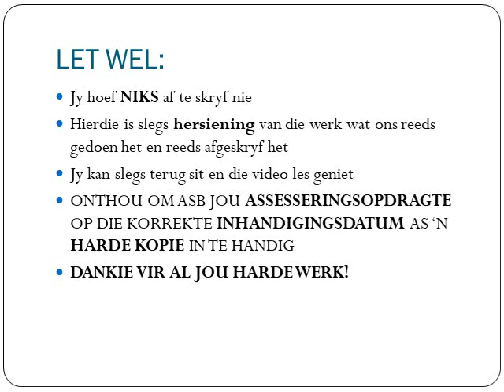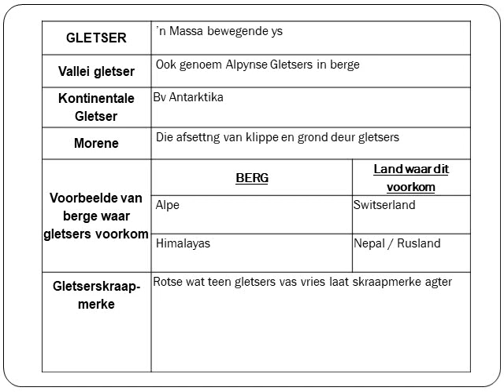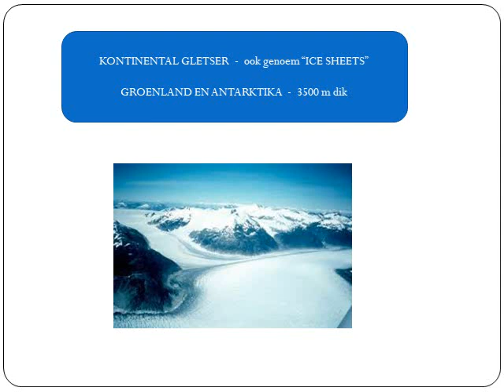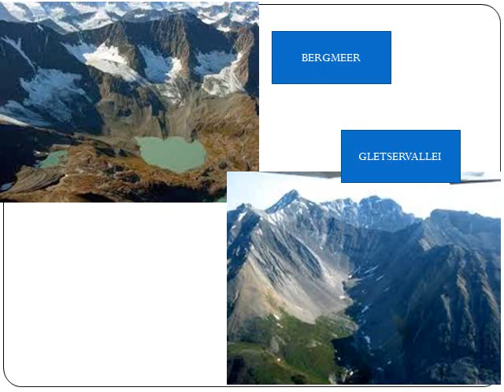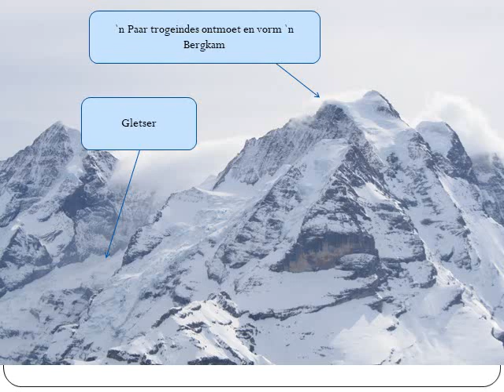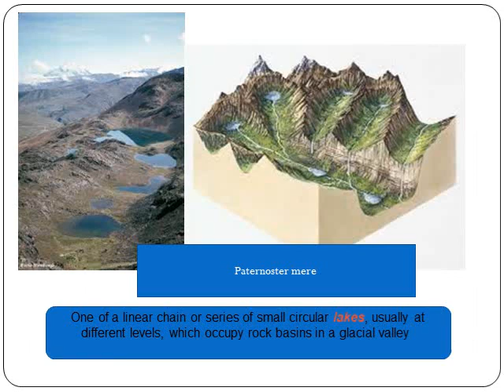GEOGRAFIE GRAAD 9: 19 Augustus 2020 - periode 6 (19096)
19 Augustus 2020 om 10:30 - 10:55
Onderwyser: Me C Botha
Kode: 19096